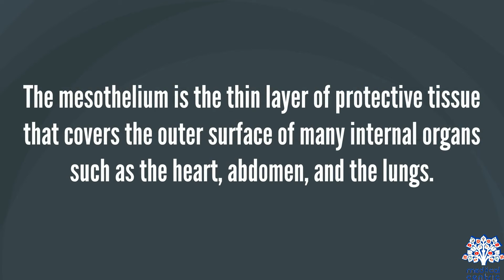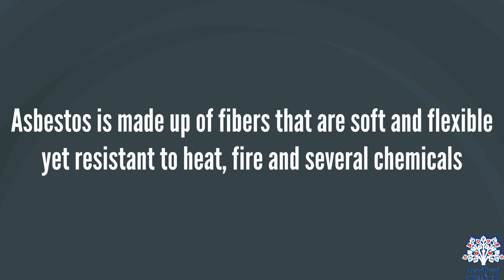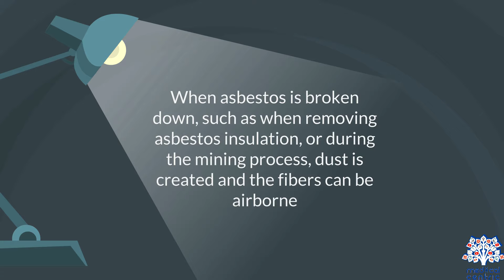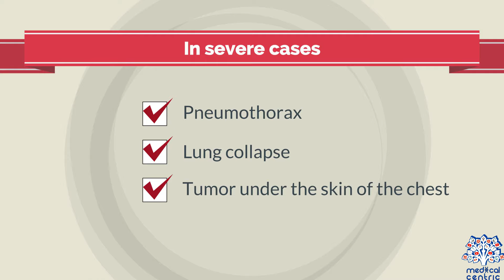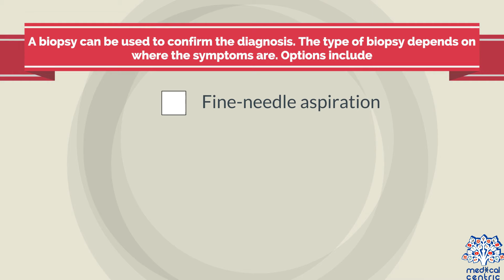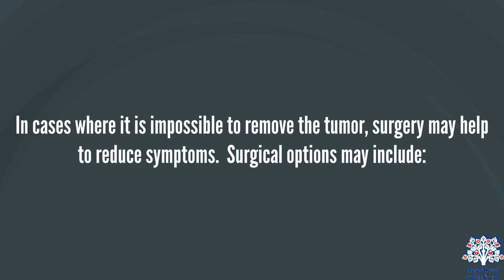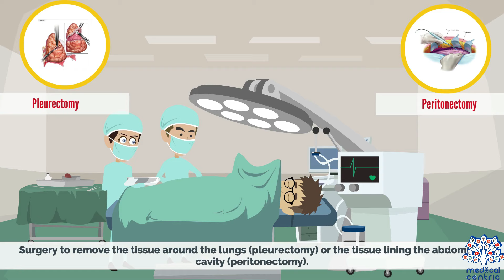MESOTHELIOMA, Causes, Signs and Symptoms, Diagnosis and Treatment.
Chapters

0:00 Introduction
1:30 Causes of Mesothelioma
2:59 Symptoms of Mesothelioma
4:03 Diagnosis of Mesothelioma
5:10 Treatment of Mesothelioma

Mesothelioma is a type of cancer that develops from the thin layer of tissue that covers many of the internal organs (known as the mesothelium). The most common area affected is the lining of the lungs and chest wall. Less commonly the lining of the abdomen and rarely the sac surrounding the heart,or the sac surrounding the testis may be affected. Signs and symptoms of mesothelioma may include shortness of breath due to fluid around the lung, a swollen abdomen, chest wall pain, cough, feeling tired, and weight loss. These symptoms typically come on slowly.

More than 80% of mesothelioma cases are caused by exposure to asbestos. The greater the exposure the greater the risk. As of 2013, about 125 million people worldwide have been exposed to asbestos at work. High rates of disease occur in people who mine asbestos, produce products from asbestos, work with asbestos products, live with asbestos workers, or work in buildings containing asbestos.Asbestos exposure and the onset of cancer are generally separated by about 40 years.Washing the clothing of someone who worked with asbestos also increases the risk.Other risk factors include genetics and infection with the simian virus 40.The diagnosis may be suspected based on chest X-ray and CT scan findings, and is confirmed by either examining fluid produced by the cancer or by a tissue biopsy of the cancer.